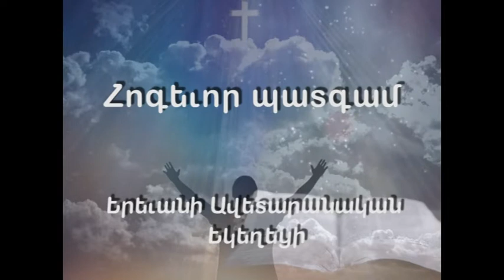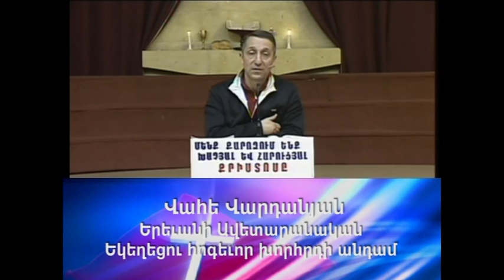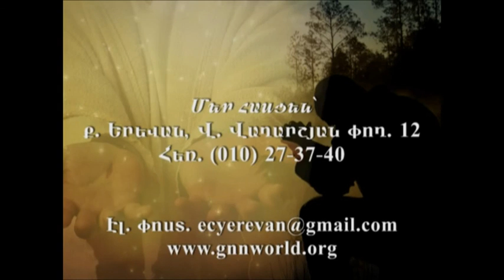Զգույշ եղե՛ք, որ մեկը ձեզ չխաբե 29.03.2020թ.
Պատգամաբեր՝ Երևանի Ավետարանական Եկեղեցու հոգևոր խորհրդի անդամ Վահե Վարդանյան